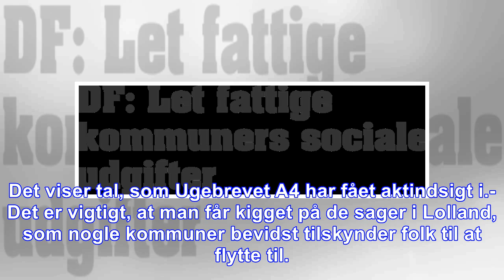Df: let fattige kommuners sociale udgifter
København. Lolland og andre økonomisk pressede kommuner skal ikke straffes, fordi de huser mange personer, som lever af offentlige ydelser som kontanthjælp, førtidspension og sygedagpenge. Kommunerne ...